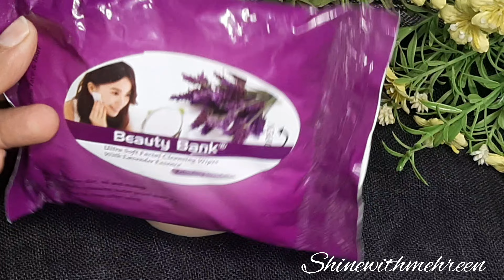How to Clean Lip practice Makeup board / Makeup remover // lip 💋 practice silicon pad 😁